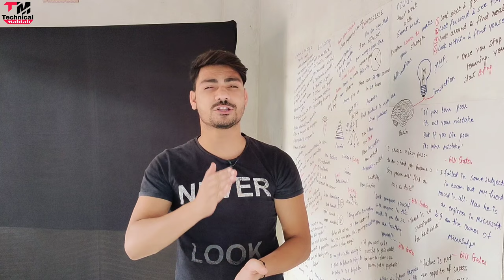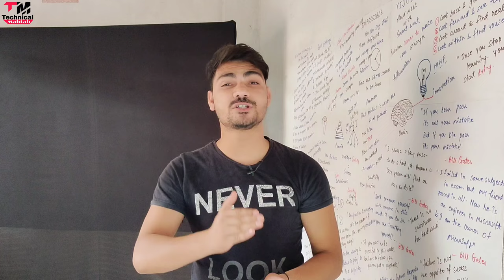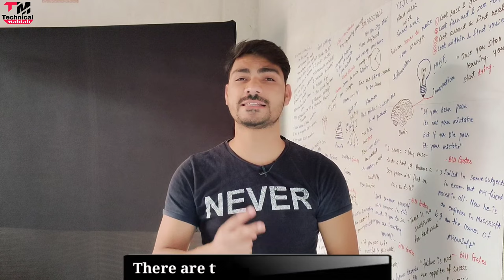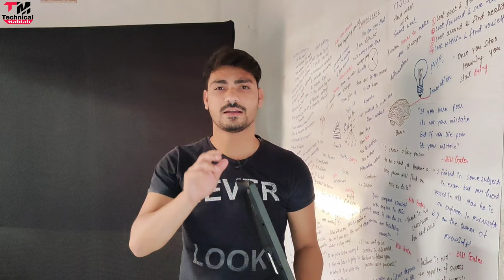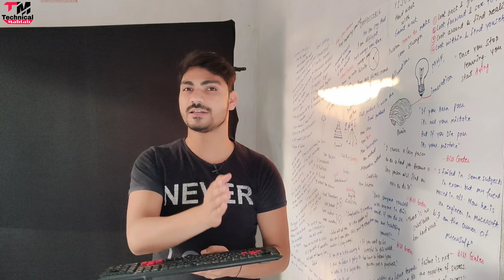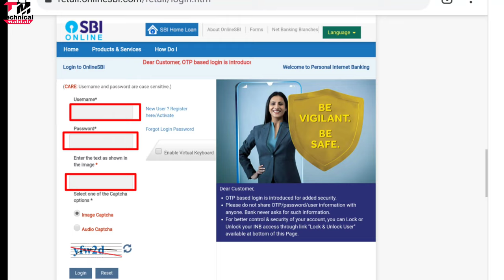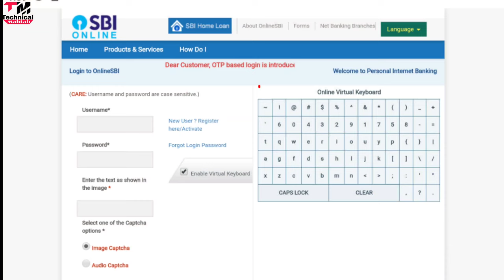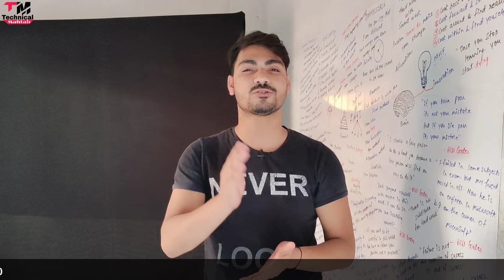Keylogger - Tracking your Keyboard!!! Password Leak Explained By - Technical Mahtab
Hello friends..
Welcome hai aapka Humare is "Technical Mahtab" YouTube Channel me aur mai hun aapka dost Mahtab Alam...Doston Aaj mai baat karne  Wala hun keylogger ke baare me ki keylogger kya hota hai,ye kaise kaam karta hai aur keylogger se hum kaise bach sakte hai..agar aap puri detail me janna chahte hai toh is video ko ant tak dekhte rahiye..

Content Cover
What is keylogger
keylogger kya hota hai
what is keylogger & how does it work
Keylogger kya hota hai aur ye kaise kaam karta hai
types of keylogger
keylogger kitne types ke hote hai
Keylogger is spyware
how to detect keylogger
how to protect keylogger
keylogger se kaise bache

2⃣KBC की तरफ़ से मिल रहे हैं पुरे 25 लाख रुपए ?|  KBC Lottery Fraud Call | 25 lakh

3⃣2050 में भारत बनेगा सबसे शक्तिशाली देश | Future world 2050 Technology in Hindi | 2050 की दुनिया

9⃣Never search 10 things on Google !! भुल कर भी ये 10 चिज़े गूगल पर ना खोजें !!